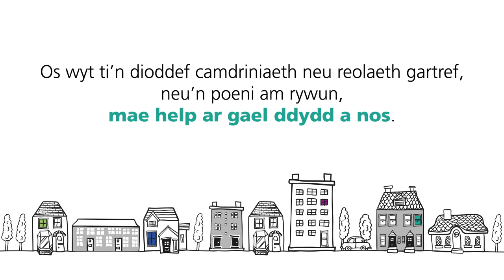Ddylai neb deimlo’n ofnus gartre (Scenarios)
Nod ein hymgyrch ‘Ddylai neb fod yn ofnus gartre’ yw hysbysu’r rhai sydd mewn perygl o ddioddef camdriniaeth ddomestig, trais rhywiol a rheolaeth dan orfodaeth ar hyn o bryd bod cymorth yn parhau i fod ar gael 24 awr y dydd, bob dydd, drwy Byw Heb Ofn.

Sgwrsia â ni ar-lein yn neu ffonia ein llinell gymorth ar 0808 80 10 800.